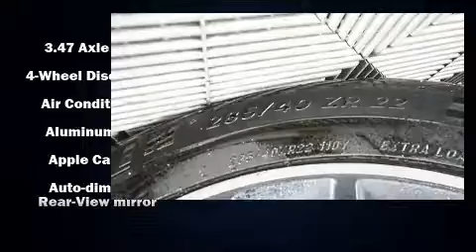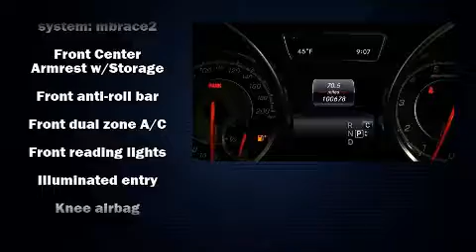Pre-Owned Gray 2017 Mercedes-Benz GLS 63 AMG SUV at Kernersville CDJR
VIN: 4JGDF7FE0HA855665

About: Kernersville Chrysler Dodge Jeep Ram is the LARGEST truck dealer in the Southeast for two years in a row. We have the largest selection of trucks and nearly 2000 vehicles in stock at all times. We aim to truly be the lowest priced in the market and we do so by price-checking our inventory every day and dropping our price to remain in the TOP 3 LOWEST PRICED in a 500-mile radius. Shop at the most convenient dealer in the USA, available online! Shop at Kernersville Chrysler Dodge Jeep Ram!

Kernersville Chrysler Dodge Jeep Ram